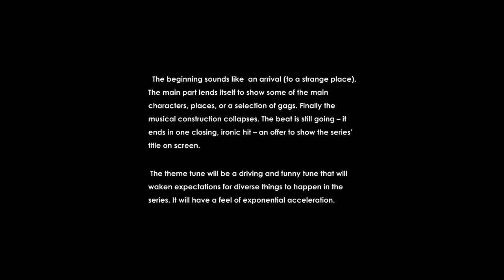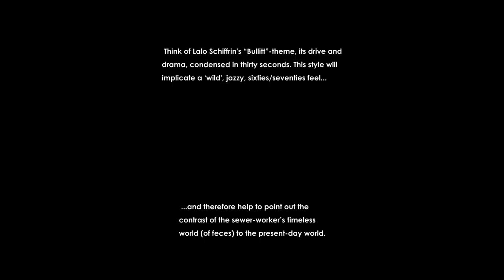Rats On A Stick Theme Tune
A Title theme for an imaginary TV-series - A comedy playing in the smelly world of sewage workers.